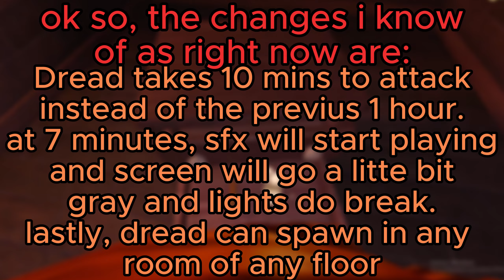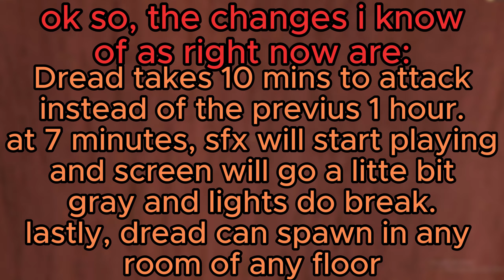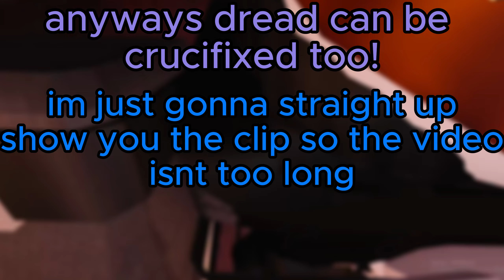How new dread spawning works + footage and badges (roblox doors)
hi uhhh im not activating windows if you ask me.